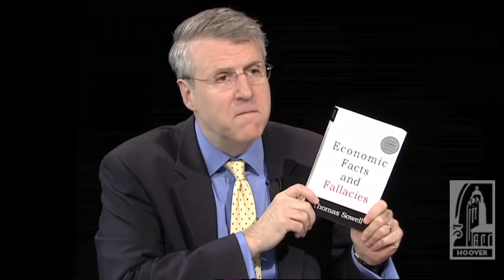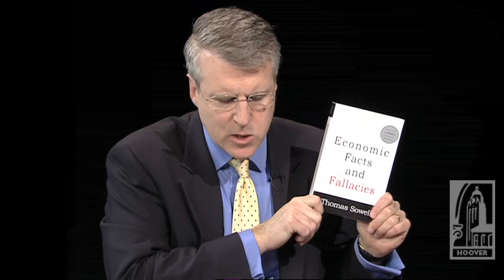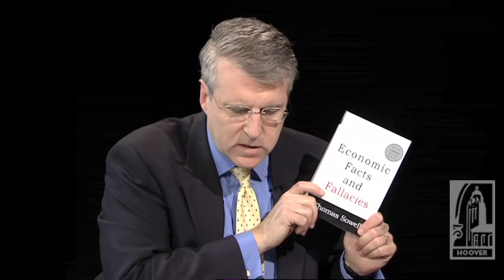Facts and Fallacies with Thomas Sowell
Thomas Sowell outlines common misconceptions about economics, race, and racism.